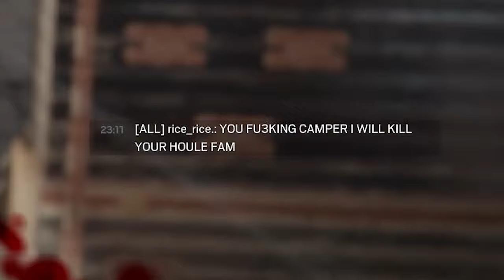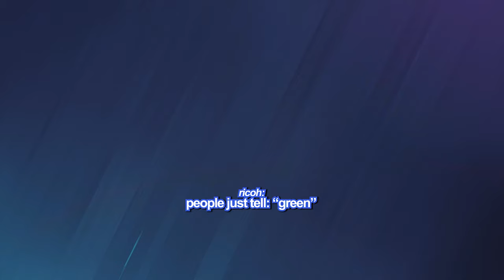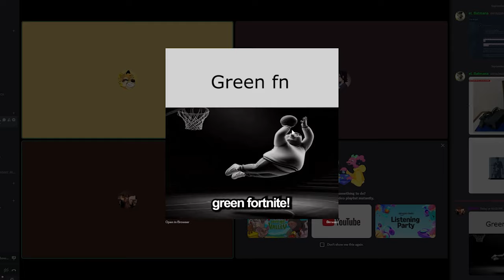the angriest Rainbow Six Siege Funny Moments you'll ever see...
id like to personally apologize to the gamers my friends weren't nice too - keiley

Rainbow Six Siege Funny Moments that are NOT rated *E